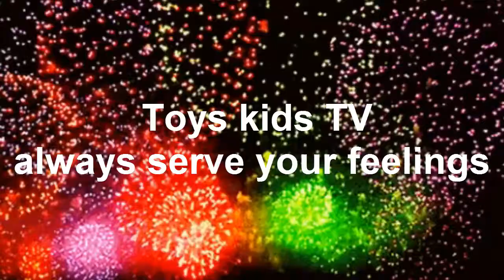Awesome Chay E Want Know Eat Book Mom Call Him To With Play